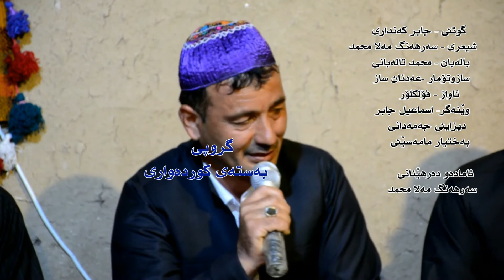گوتنی جابر کەنداری / شیعرو ئامادەکردن .. سەرهەنگ مەلا محمد /گروپی بەستەی کورداوری / 07504521787